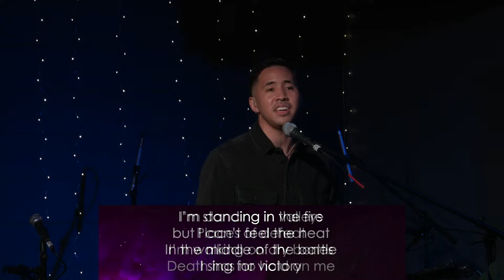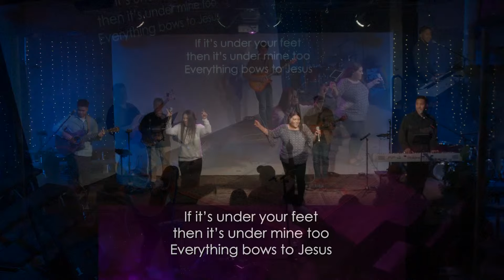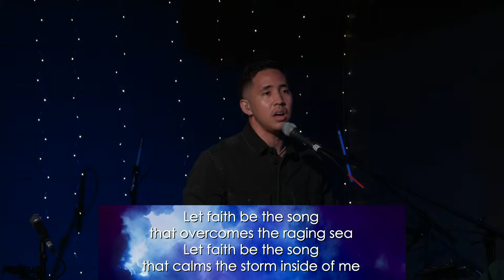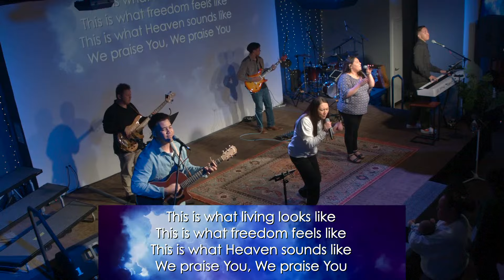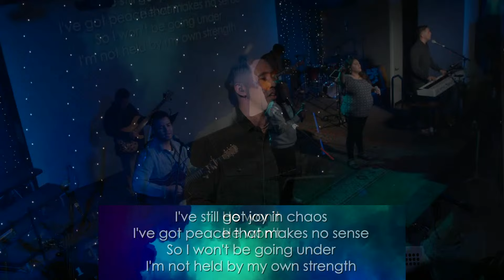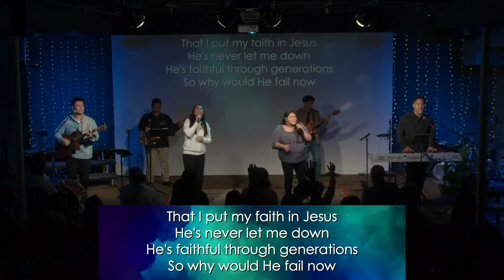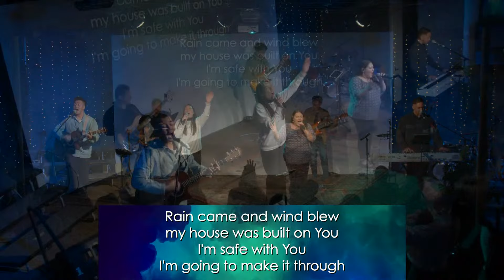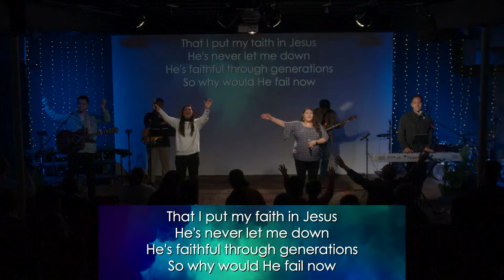"NHCO Worship Wednesday: Victory & Praise"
Dive into an uplifting Worship Wednesday with New Hope Central Oahu! This week's session features a trio of songs: "More Than A Conqueror," "We Praise You," and "Firm Foundation (He Won't)." Each track is chosen to inspire faith, celebrate our victory in Christ, and remind us of the solid foundation we have in Him. Whether you're looking for encouragement or a moment of worship, join us to feel empowered and connected to God's unshakeable strength.